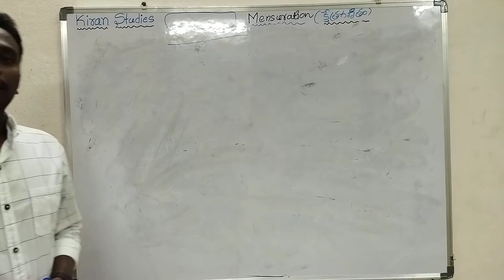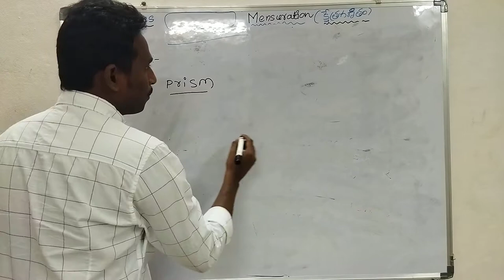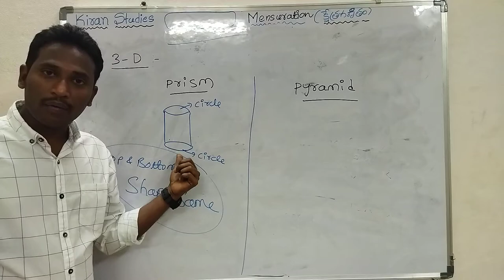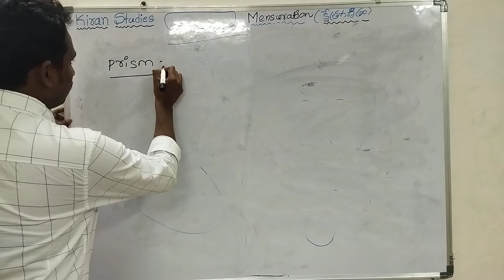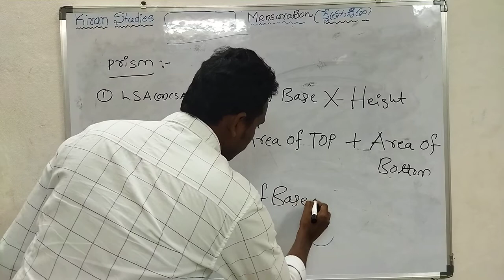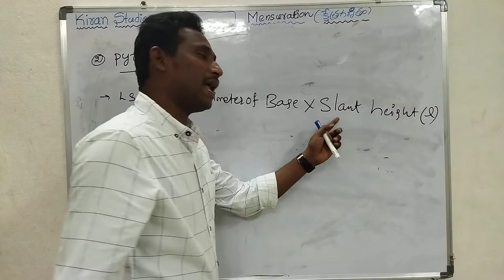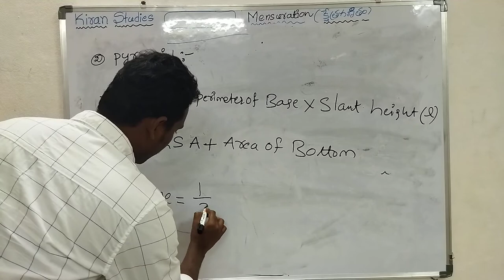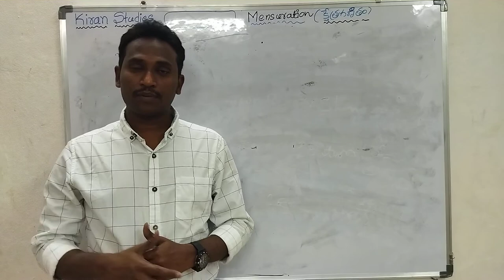Prism & Pyramid in Telugu & English || Part 2 || Kiran Studies for Competitive Exams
Mensuration topic Prism and Pyramid Concept & Formulae in Telugu & English. Useful for All Competitive Exams like SSC CGL, CHSL,MTS, BANKS,CAT,GATE, RAILWAYS, SI, PC..etc.